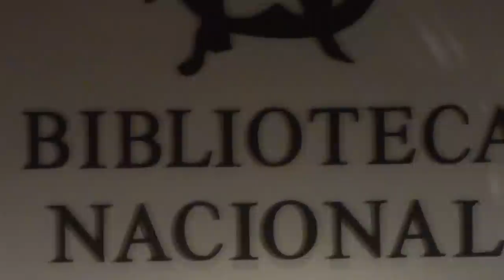Marcelo Torres + Javier Malosetti - San Cristóforo. Biblioteca Nacional